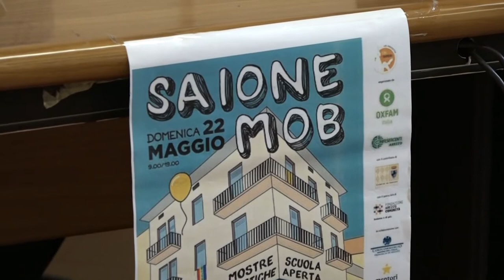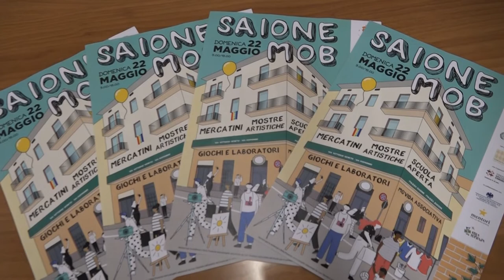Mercatini, sport e passeggiate. Saione diventa un vero proprio laboratorio di innovazione sociale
“Saione mob”. Un titolo, un brand, un grido di riscossa per un quartiere quello di Saione ad Arezzo, che non ci sta più ad essere raccontato solo per gli episodi di microcriminalità e spaccio, che pur nessuno nega.
Oltre 30 le associazioni, molte riuniscono giovani e giovanissimi, che si trovano in questo quartiere. Il più popoloso e multietnico di Arezzo.

Domenica 22 maggio queste strade saranno sgombre dal traffico cittadino e ospiteranno dal “Mercatino delle Pulci” ai laboratori culturali, ad una mostra fotografica curata dagli studenti dell'Istituto IV Novembre fino al “Pasta day”.

Una giornata organizzata da Oxfam Italia e fortemente voluta dall'amministrazione comunale, dalle associazioni di categoria e dall'associazione Alò Saione. Tutti, soprattutto i residenti, sperano che tutto non finisca in una domenica di festa.